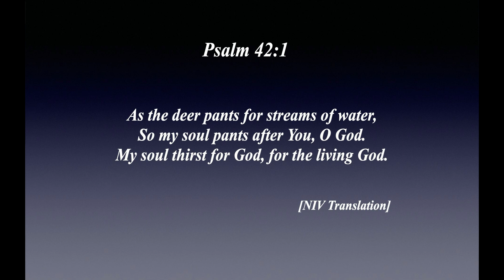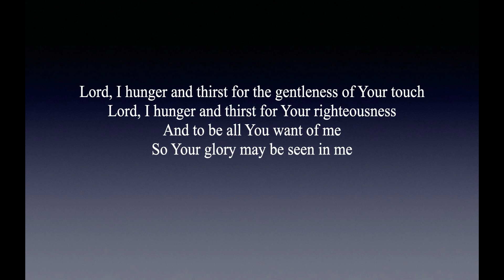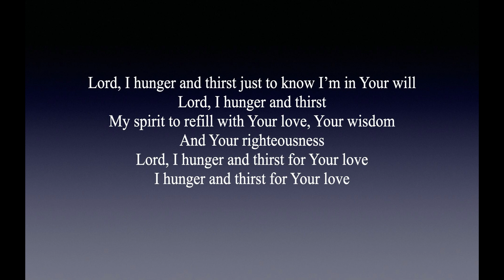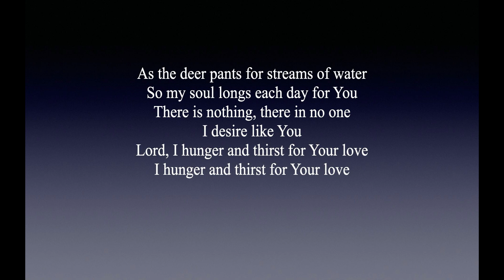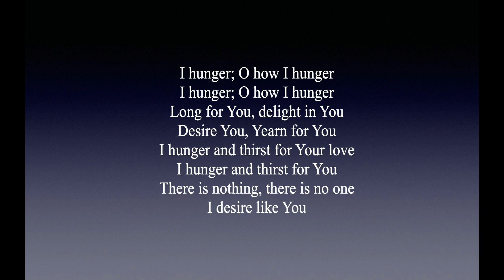A Moment of Inspiration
"Hunger and Thirst" (From the recording "For His Glory"